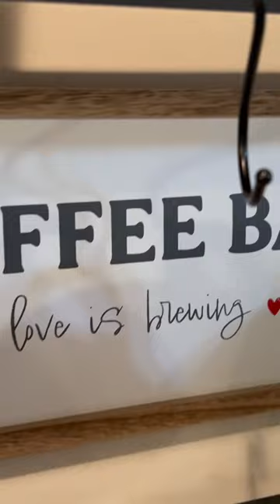coffeelover shorts art unitedstates handmade kahve newshorts coffee